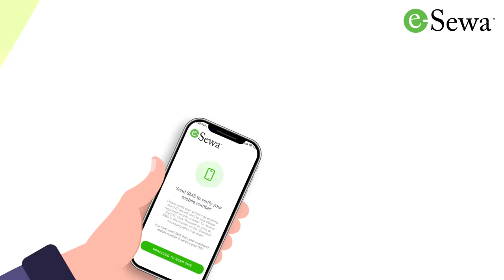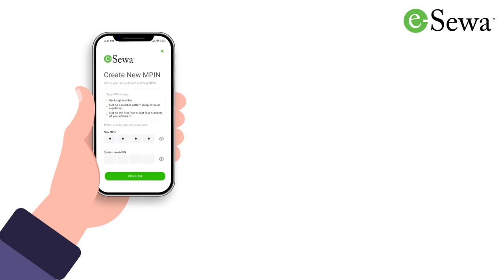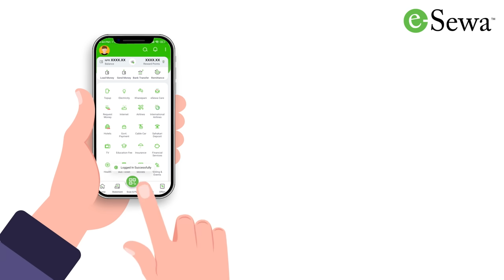MPIN change गर्ने नयाँ तरिका!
MPIN बिर्सिनुभयो? इसेवामा MPIN परिवर्तन गर्ने तरिका विस्तृतमा जान्नको लागि यो भिडियो हेर्नुहोस्।